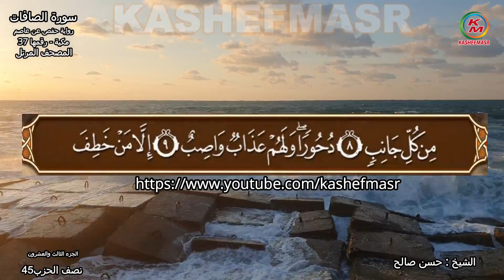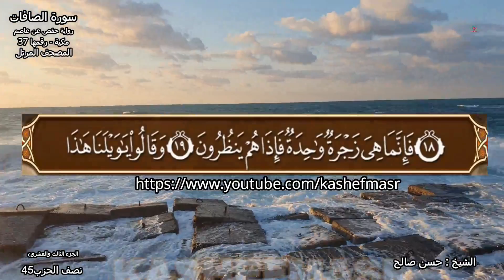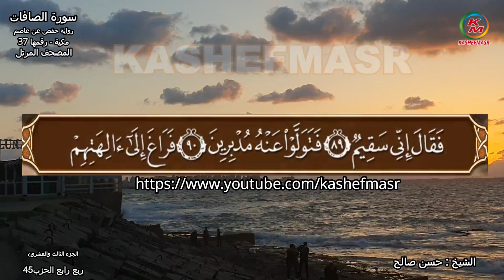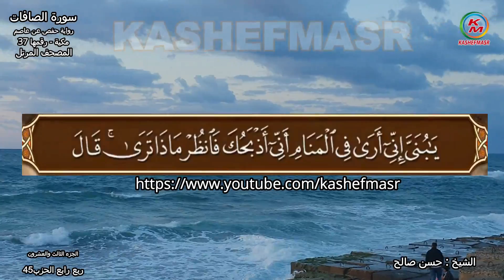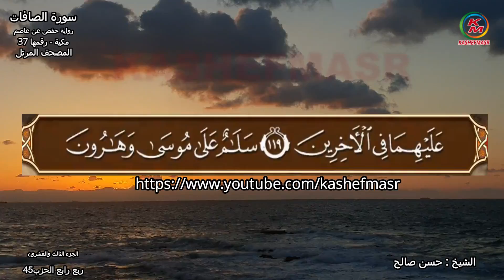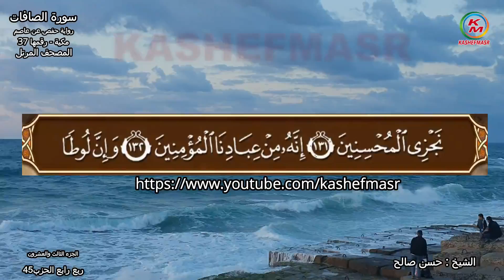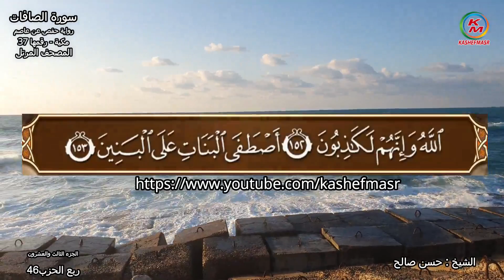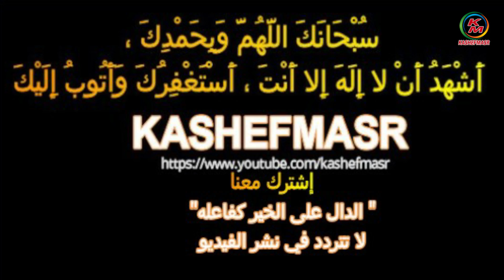37-سورة الصافات كاملة [ الختمة المرتلة ] بصوت الشيخ حسن صالح Sheikh.Hassan Saleh Surat As-safat full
37-سورة الصافات كاملة [ الختمة المرتلة ] بصوت الشيخ حسن صالح Sheikh.Hassan Saleh Surat As-safat full
سورة الصافات هي السورة السابعة والثلاثون بحسب ترتيب المصحف العثماني، وهي السادسة والخمسون بحسب ترتيب نزول السور، نزلت بعد سورة الأنعام، وقبل سورة لقمان، وهي سورة مكية، وعدد آياتها اثنتان وثمانون ومائة آية (182).
اسمها المشهور المتفق عليه (الصافات) وبذلك سميت في كتب التفسير، وكتب السنة، وفي المصاحف كلها، ولم يثبت شيء عن النبي صلى الله عليه وسلم في تسميتها، ووجه تسميتها باسم (الصافات) وقوع هذا اللفظ فيها بالمعنى الذي أريد به أنه وصف الملائكة، وإن كان قد وقع في سورة (الملك) لكن بمعنى آخر؛ إذ أريد هنالك صفة الطير، على أن الأشهر أن سورة (الملك) نزلت بعد سورة (الصافات).
قال المهايمي: "سميت بها لاشتمال الآية التي هي فيها على صفات للملائكة، تنفي إلهية الملائكة من الجهات الموهمة لها فيهم، فينتفي بذلك إلهية ما دونهم، فيدل على توحيد الله، وهو من أعظم مقاصد القرآن".
وذكر البقاعي أنها تسمى أيضاً سورة (الزينة)، ولعل هذه التسمية مأخوذة من قوله تعالى في السورة نفسها: {إنا زينا السماء الدنيا بزينة الكواكب} (الصافات:6).